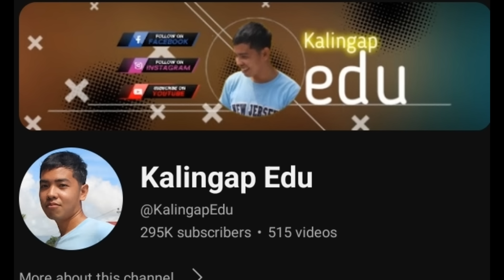EDCY GINULAT ANG LAHAT!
Credit to: KalingapRAB